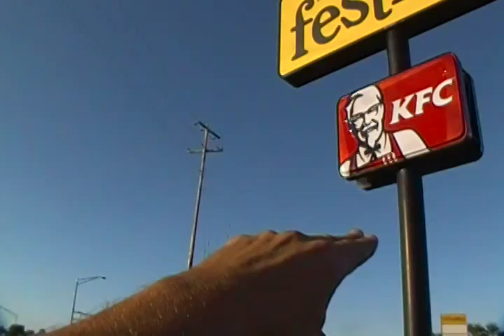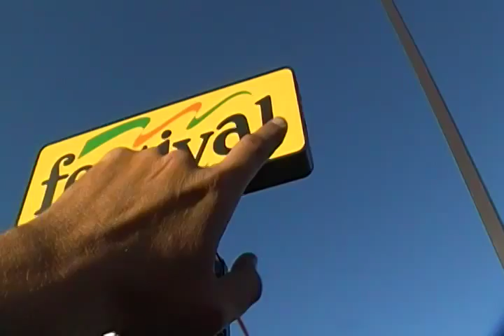KFC Deep Fri·ar 360 Degree Immersion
360 Degree Immersion into the Alph Beta Alignment Corridor.
Vanishing Points.

In graphical perspective, a vanishing point is a point in the picture plane π that is the intersection of the projections (or drawings) of a set of parallel lines in space ...